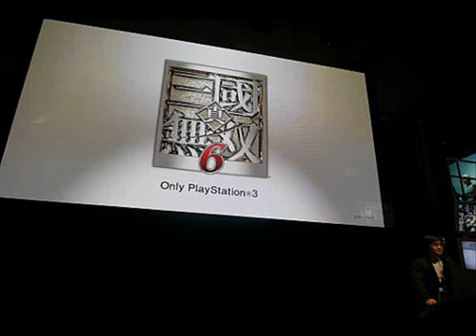Dynasty Warriors 7 Characters Sneak Peak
Some characters of Dynasty Warriors 7 had been leaked. Take a look. Some characters are new and some are redesigned